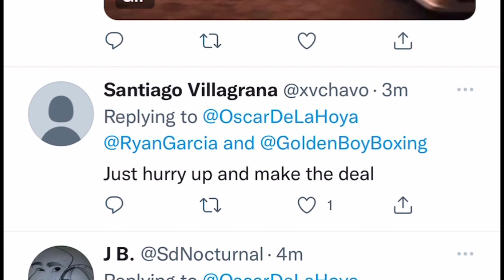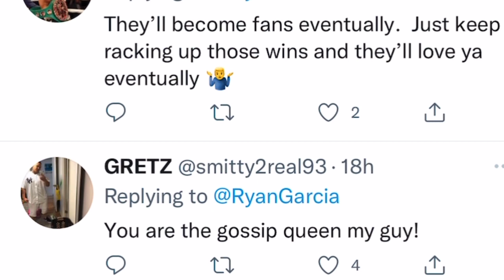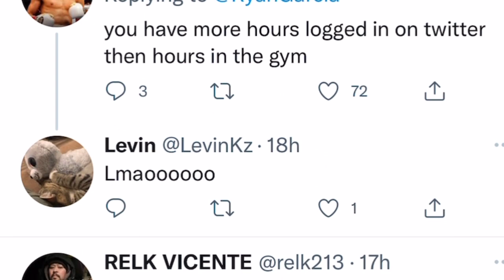Oscar De La Hoya says he’s working on a huge fight for Ryan Garcia ; who do you think it will be?